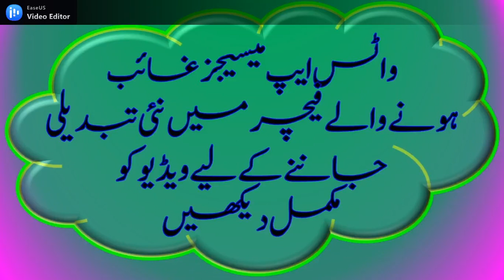How to use Disappearing Messages Feature | WhatsApp to add options to disappearing Messages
How to use Disappearing Messages Feature
WhatsApp to add options to disappearing Messages

in This Channel, you will learn about ISLAM, Different Skills, Motivation, Current Issues, Government Performance,